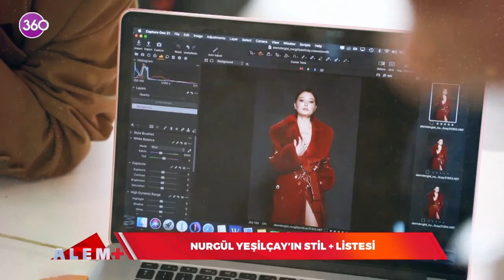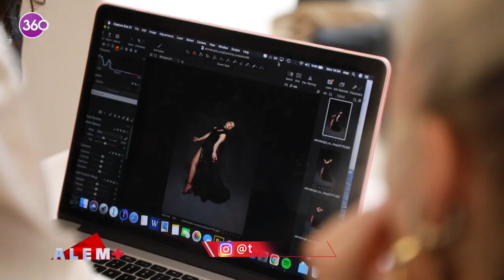Alem Plus - Stil+ Köşesi - Nurgül Yeşilçay - 06 11 2022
Birbirinden renkli görüntülerini ve çarpıcı açıklamalarını ekranlarınıza getirdiğimiz Nurgül Yeşilçay bu hafta Stil+ köşemizin de konuğu oldu. Güzel isim sıra dışı cevaplarıyla Stil+ listesini ve olmazsa olmazlarını ekibimiz ile paylaştı...